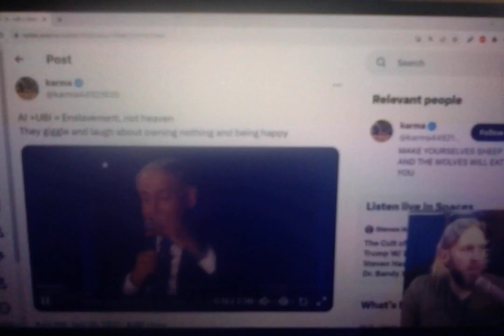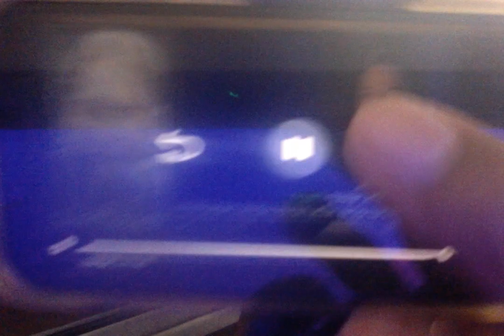ACCEPT A.I. FOR UBI (DIGITAL WELFARE)